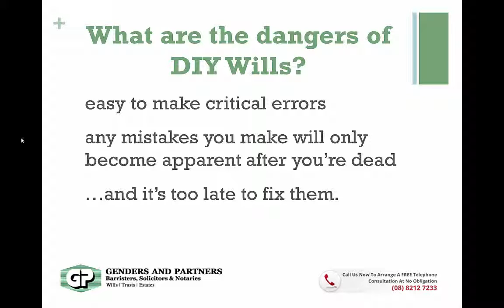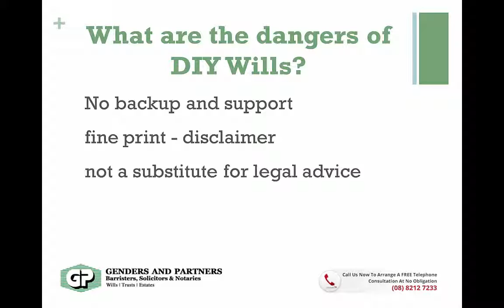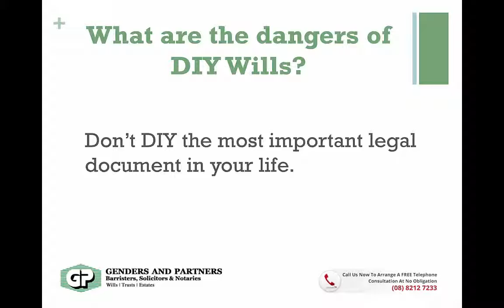What are the Dangers of DIY Wills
Genders and Partners
Address: Suite V1, Level 3, 169 Fullarton Road,
Dulwich, South Australia 5065